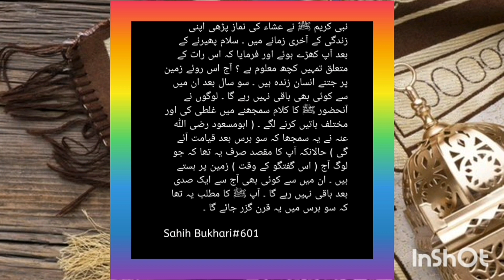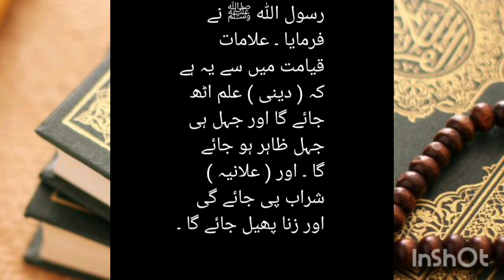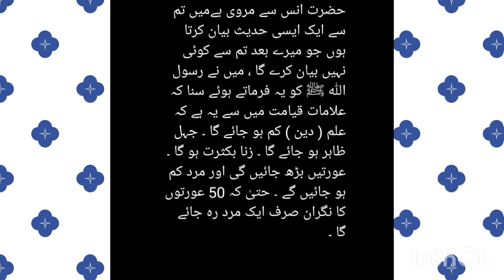Qayamat Kab Aayegi || Qayamat Ki Nishaniyan || Qayamat Me Kitna Waqt Baqi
In this video, information about Qiyamat is provided in the light of hadiths, when will Qiyamat come, what are the signs of Qiyamat, what events will happen near Qiyamat.

qayamat ki nishaniyan saudi arabia

qayamat ka din
qayamat ka din kaisa hoga
qayamat ka holnak manzar
qayamat ka waqia
qayamat ki nishaniyan in urdu
qayamat kaise aayegi
engineer muhammad ali mirza
Qayamat engineer muhammad ali mirza